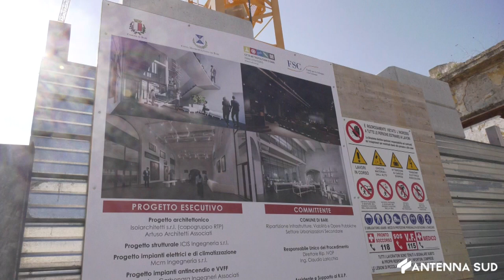06 FEBBRAIO 2024 BARI EX CASERMA ROSSANI IL MANDATO DI MELE